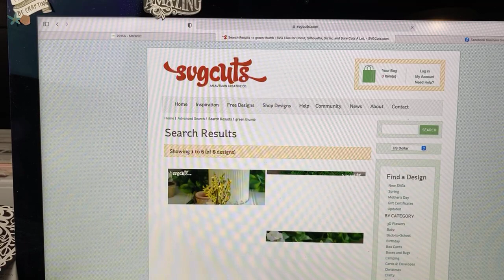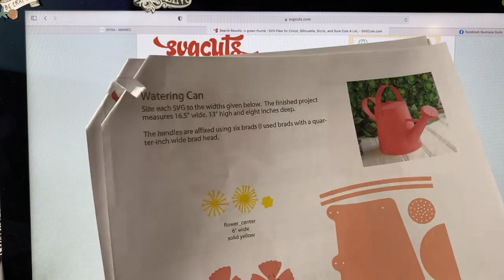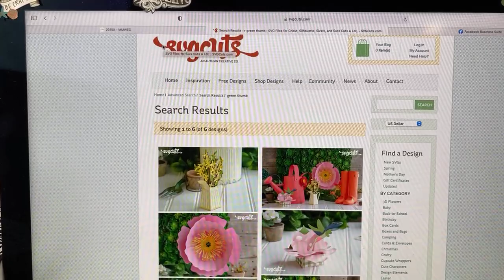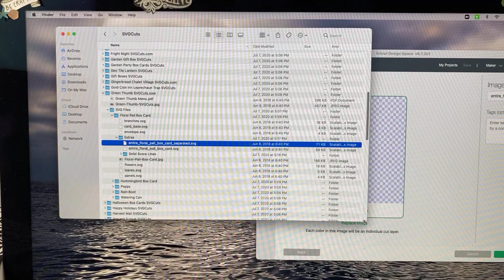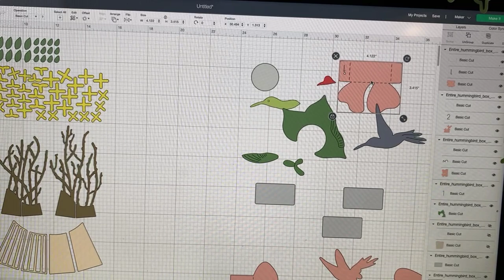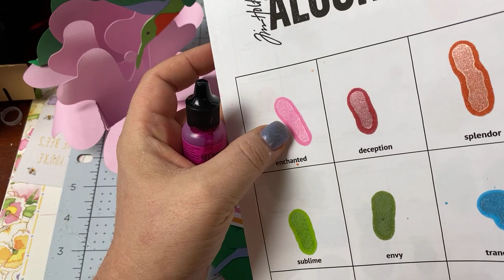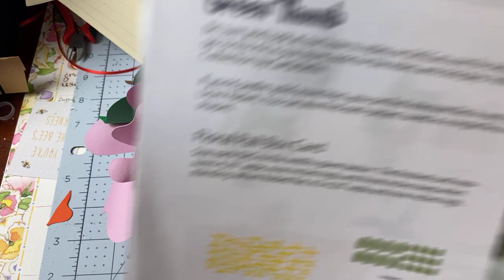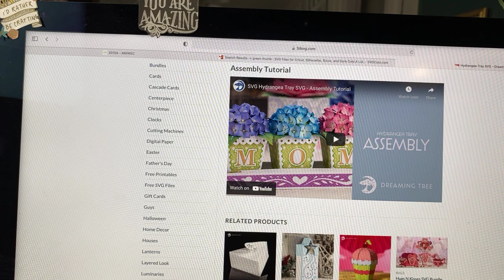Forsythia & Hummingbird Box Cards from SVG Cuts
ALL the replays are available on my YouTube channel:
Cricut Chat happens live every weekday at 9am. Cricut Date Night is on Saturday nights and Cricut Chat: Brunch Edition, which is on Sundays at 1pm!

You can find 12 x 12" cardstock, glue and much more at Create for Less.